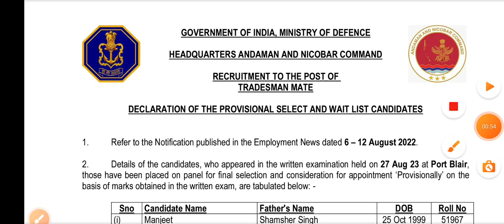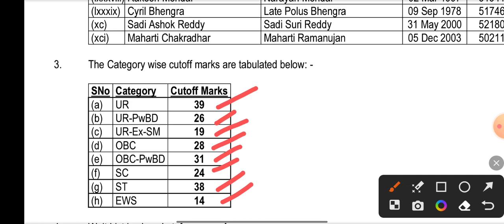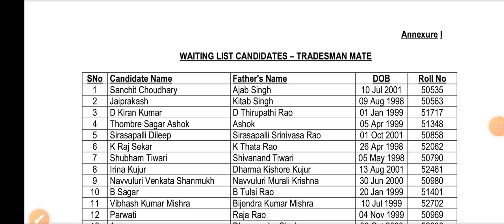Indian Navy Tradesman Mate Result 2023 | इतना कम कटऑफ गया | नेवी ट्रेड्समैन मेट रिजल्ट जारी